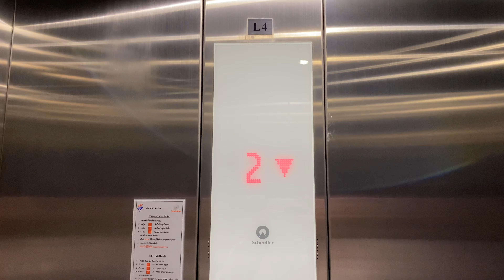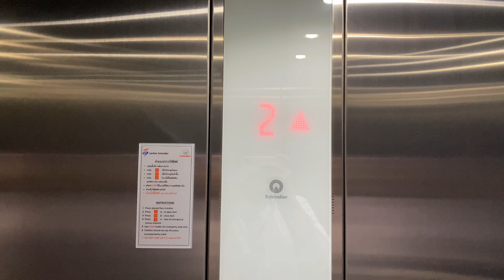Lak Si Railway Station, Bangkok | 2 Schindler 5500 Traction Elevators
Schindler 5500 elevators in a railway station.

방콕 락시 기차역 쉰들러 엘리베이터

ลิฟต์ชินด์เล่อร์ที่สถานีรถไฟหลักสี่ จังหวัดกรุงเทพมหานคร

Area : Laksi, Bangkok
Capacity : 22 Persons / 1600 Kg.
Floor stop :
1. G, 2
2. 2-3